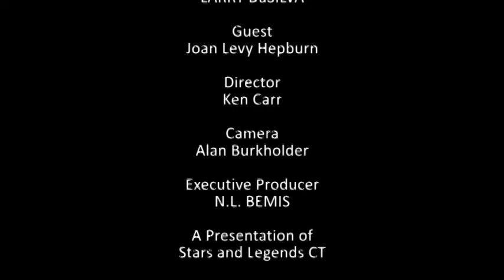Studio 411 - Joan Levy Hepburn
Joan Levy Hepburn, artist, musician, teacher, color doctor, photographer joined  host, Larry Dasilva for an hour of conversation.
She has been an artist and musician all her life and was lucky enough to have been mentored by Willem de Kooning and Dave Van Ronk.  Her 25 year mentorship with de Kooning began at the age of 15, augmenting her academic education at Rhode Island School of Design and The Kansas City Art Institute.  And she began finger-style guitar lessons with Dave Van Ronk at the age of 20.
Music has inspired her color theory and structures in painting, and painting has colored her expressive ability in music.  These systems of organization can also be applied to all fields of study, inspiring innovation by thinking outside of the box.